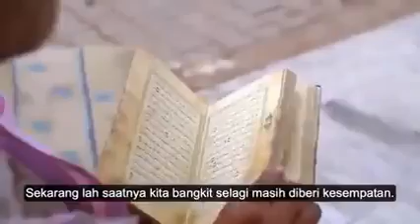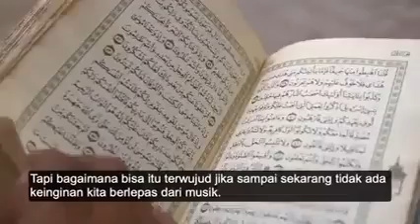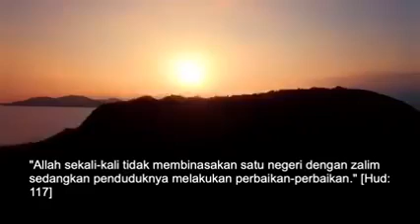Ingat Palu! Ingat Musibah! Ingat Maksiat Yang Kita Lakukan! Bertobatlah!